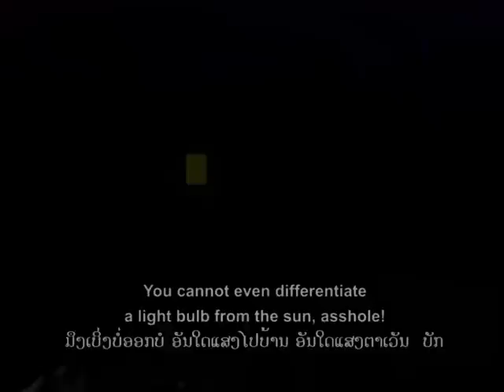Morning Song Final SubtitledLao&Eng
"The Morning Songs" is a independant short animated movie that we done for the first Film Festival in Laos. It is about the nice sound that you can hear every morning in Laos. I hope you will enjoy it as we did when we made it.